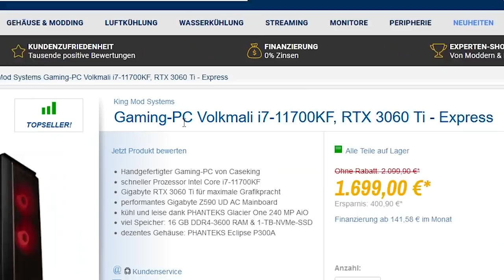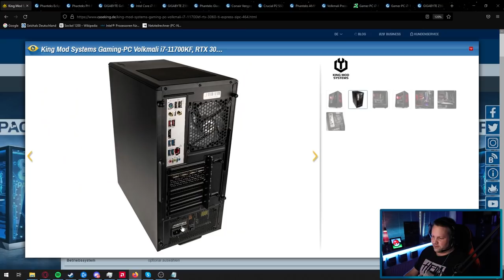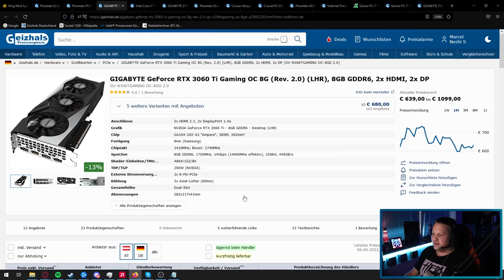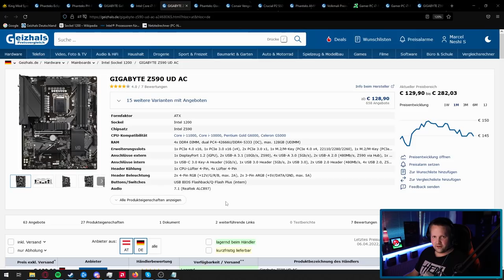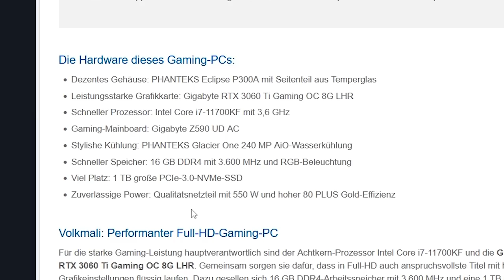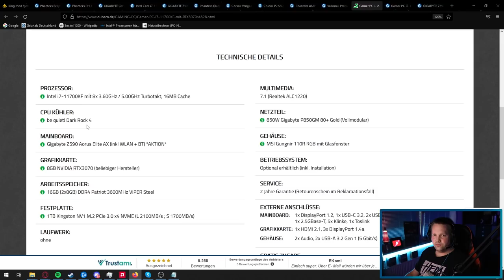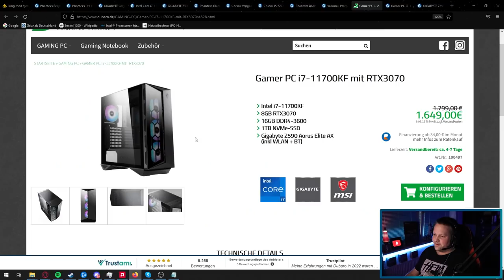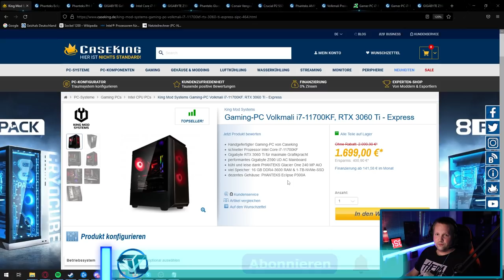CASEKING - Gaming-PC Volkmali i7 + DUBARO Alternative - Taugt der was?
▼ Empfehlungen ▼

 ⇘ Timestamps ⇙

00:00 - Intro
00:23 - Unser Discord
00:45 - Der PC
08:44 - Ergebnis/Fazit
09:11 - Dubaro Alternative
11:38 - Preisliche Zusammenfassung
12:57 - Abspann

⭐️ Quellenangaben ⭐️